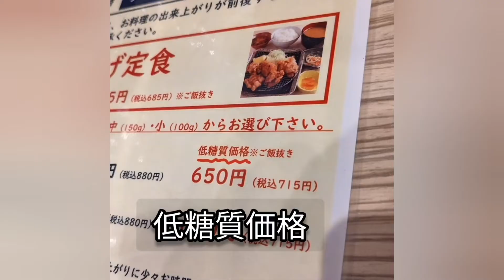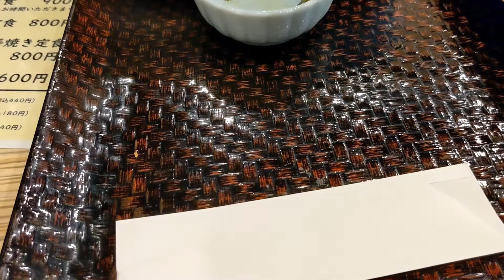仙台中央マンション・宮城仙台うまいもん食堂 二丁目酒場 総本店 さん(牛たん炒め定食 注文。価格には通常価格と低糖質価格の2種類の表記があり)